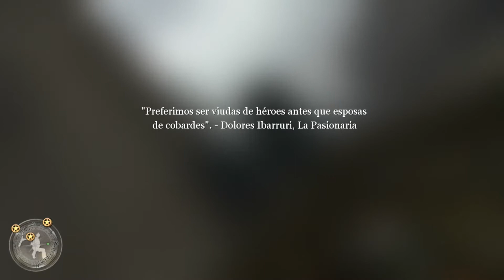Apoyo Italiano//CoD2 Guerra Civil Española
Asalto italiano en Brihuega, durante la batalla de Guadalajara.